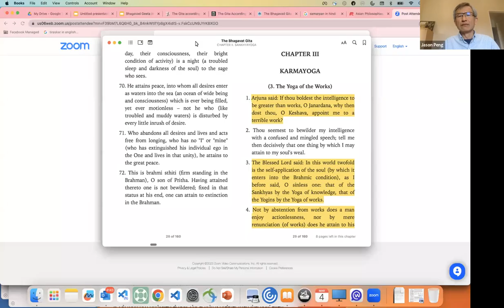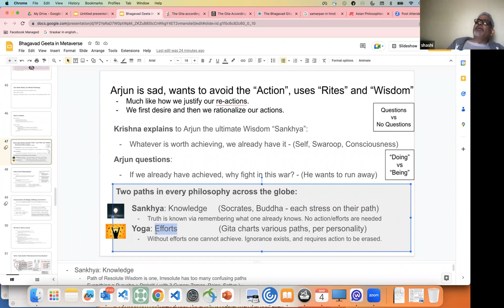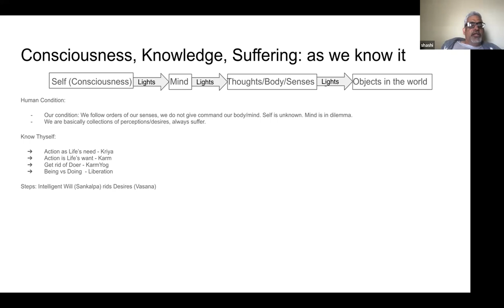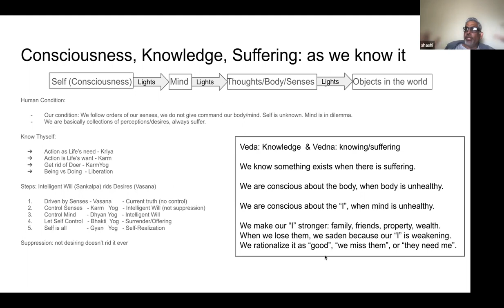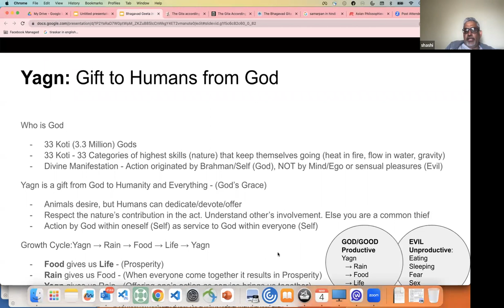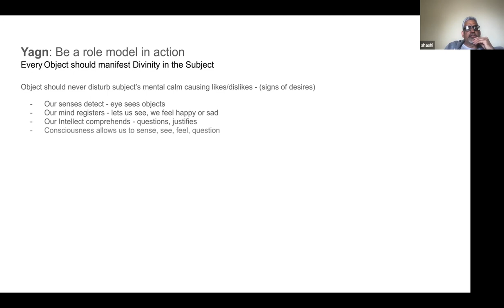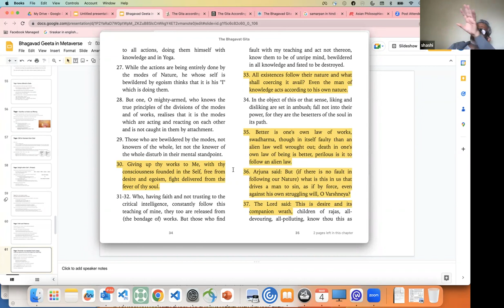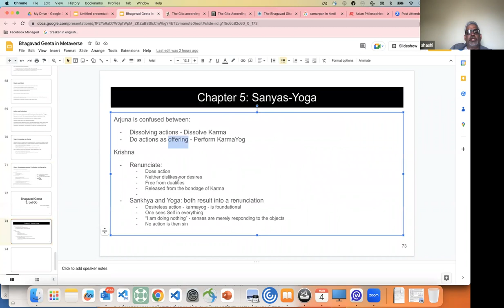Bhagavad Gita Chapters 3 and 4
Our new schedule for 2023 is every Saturday 2:00pm Pacific (5:00pm East)
We are going to have a series of Bhagavad Gita study and discussion in 2023. Please read the Chapters three and four before join the meetup.

2. (Gandhi's interpretation)
3. Past Bhagavad Gita Presentation:
Please see all our past presentation :
The Bhagavad Gita is the most revered of all the Hindu texts, and has a unique pan-Hindu influence. The Gita's call for selfless action inspired many leaders of the Indian independence movement including Bal Gangadhar Tilak and Mahatma Gandhi, the latter referring to it as his "spiritual dictionary"
The gita in the title of the Bhagavad Gita means "song." Religious leaders and scholars interpret the word Bhagavad in a number of ways. Accordingly, the title has been interpreted as "the word of God" by the theistic schools, "the words of the Lord", "the Divine Song", and "Celestial Song" by others.
The Gita has always been cherished by many Hindus for its spiritual guidance, but it achieved new prominence in the 19th century, when the British in India lauded it as the Hindu equivalent of the New Testament and when American philosophers—particularly the New England Transcendentalists Ralph Waldo Emerson and Henry David Thoreau—considered it to be the pivotal Hindu text. It was also an important text for Mohandas K. Gandhi, who wrote a commentary on it.